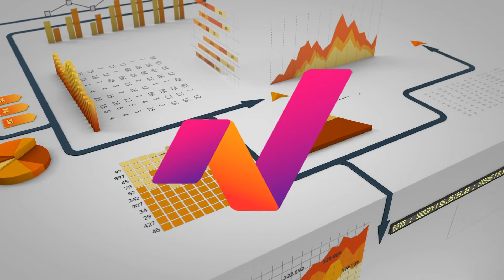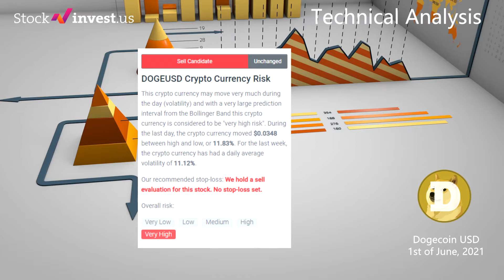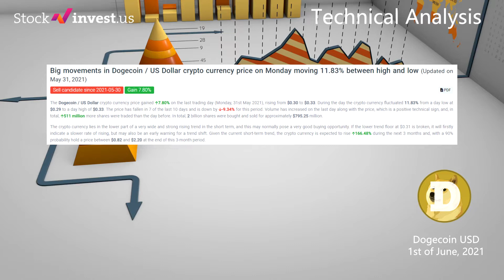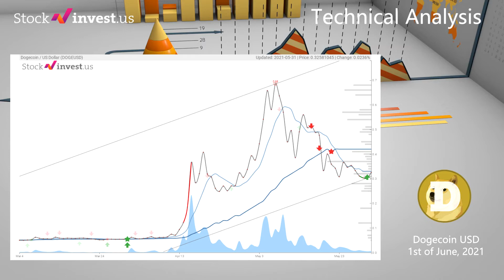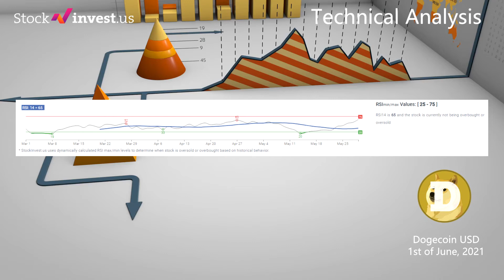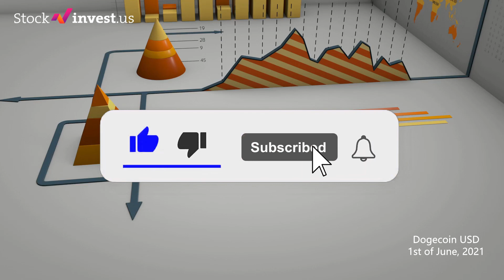Should You Buy Dogecoin? (June 1st, 2021)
Dogecoin Forecast

[DOGEUSD]

We remind you that trading involves a high risk of losing money and that you should speak with a financial advisor before buying or selling any securities. You should not base your investment decision upon StockInvest.us. By using the information you agree and are held liable for your own investment decisions.

Dogecoin Crypto,
Dogecoin
Dogecoin today
Dogecoin prediction
Dogecoin June 1
Dogecoin prediction tuesday